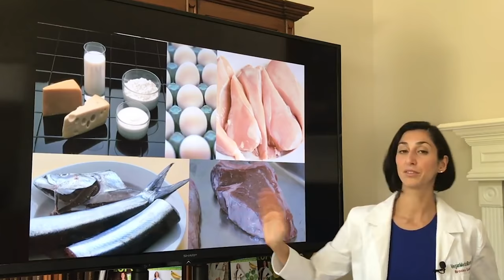The #1 Most Inflammatory Food Most People Eat Every Day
Foods can make you sick and they can save your life. Here is one food that should be off the menu forever.
► FREE CLASSES - How to Reverse Chronic Disease with Supermarket Foods with Live Q&A with Dr. Goldner.   Register here and share with your loved ones
or go to GoodbyeLupus.com and click on the banner at the top of the page.

Dr. Brooke Goldner is a board certified medical doctor and the author of 2 best-selling books, Goodbye Lupus and Green Smoothie Recipes to Kick-Start Your Health & Healing. She has been featured in multiple documentaries such as Eating You Alive, Whitewashed, and The Conspiracy Against Your Health, has been featured on TV news and the Home & Family Show, as well as many radio shows and podcasts, and is a highly sought after keynote speaker, who shares the stage regularly with Drs. Ornish, Esselstyn, Bernard Greger and T. Colin Campbell, to name a few. She has been featured on the front cover of Vegan Health & Fitness Magazine 3 times, including the current cover of Fit Over Forty. She is a graduate of the Temple University School of Medicine, was Chief Resident at UCLA-Harbor Residency, and holds a certificate in Plant-Based Nutrition from Cornell University. She is the founder of GoodbyeLupus.com, VeganMedicalDoctor.com, and creator of the Hyper-nourishing Protocol for Lupus Recovery.